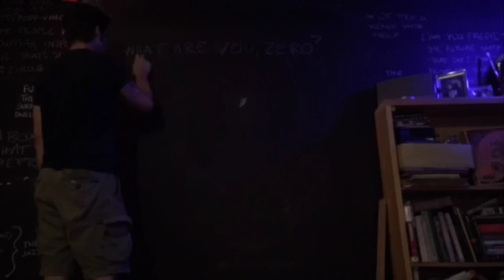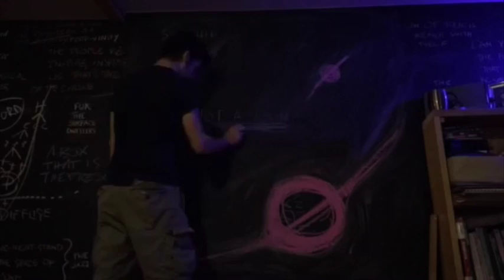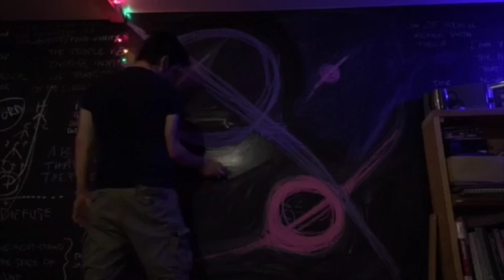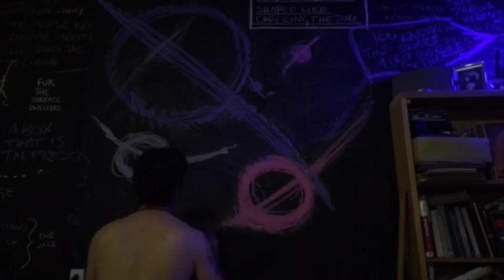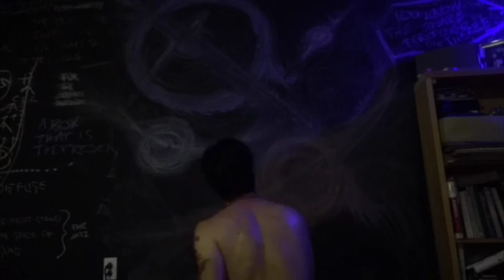Running From Zero; Saved by Zero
My Zero is calm; sphere; the sphere of everything my senses are feeding me; the present rumble of the AC unit mixed with the chirping of cicadas outside; the sense of chair touching my ass, legs, elbow, back; I can see what I am typing and I feel the keys beneath my fingers and I can smell the [...] I can taste that too.

This place here; this is my Zero right now. This moment; living in the Now; this is my Zero.

I am not centered on an axis between attention and a deficiency of it; I am not a 2 dimensional zero on a + and - axis of hyperactive and calm; I am a sphere of my senses that collapse into a specific focus; I have many axis on which I may travel; X, Y, Z.

When I leave my Zero I become anxious; I lose my connection to my calm; I feel lost amongst a vast depth of stars and chaos as cosmos; when I find myself in my Zero; I know the world goes on; I know the universe continues to universe; I know that wars are fought; I know that I love; I know that the Hubble Space Telescope should be funded; I know what is happening in the south; I know who my neighbors are.

[missing]

When I don't run from Zero I find my calm; I am within a sphere of my immediate senses and the frightening world that I do my best to be a part of dissolves; I am only me as I carry my Zero with me; nothing is frightening here; nothing is a trigger; there is no anxiety; this is where I can love from.

This video shows (better than I could have hoped) that your name is Zero.

The art is allways a long process; the process itself though; that's the art.

This video itself is one of my Zeroes; all of my poems, each are a Zero; my love; my wife; you and I make my favorite Zero.

Welcome to my Zero; I am in love with being where it is calm.